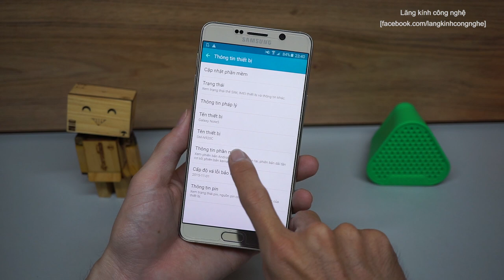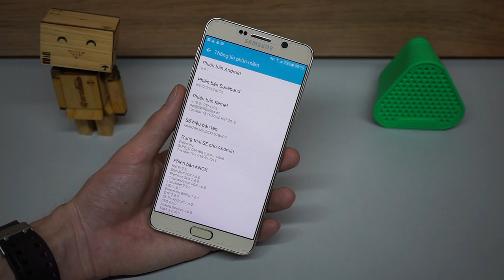Cập nhật phần mềm Android 6.0 trên Galaxy Note 5 | LKCN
Sau một thời gian chờ đợi thì Galaxy Note 5 phiên bản chính hãng ở Việt Nam cũng chính thức có bản cập nhật Android 6.0, dung lượng bản cập nhật khoảng 1.31GB, để quá trình tải về bản cập nhật diễn ra thuận lợi và nhanh các bạn nên sử dụng mạng wifi mạnh nhé
📺 Xem thêm nhiều video khác tại: